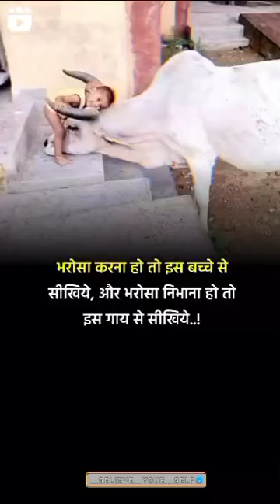Nishwarth Bhav to inse sikhna chahiye 🙏🙏. Agar baat sahi lagi to pls subscribe and like jarur karna.